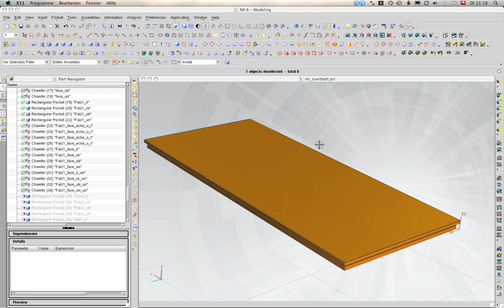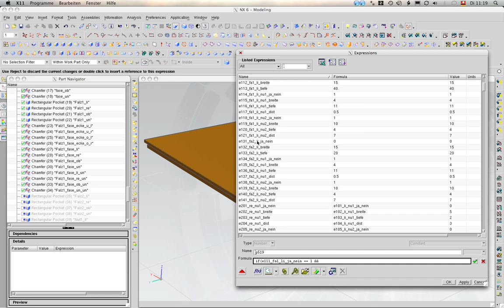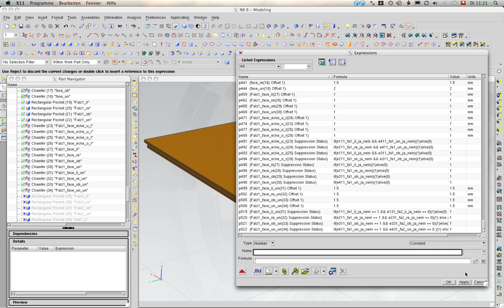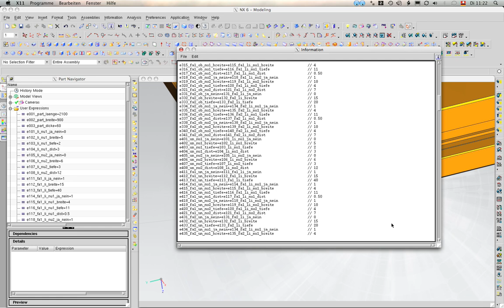NX6 Mac 86 64 expression editor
Using the Expression Editor and Formula